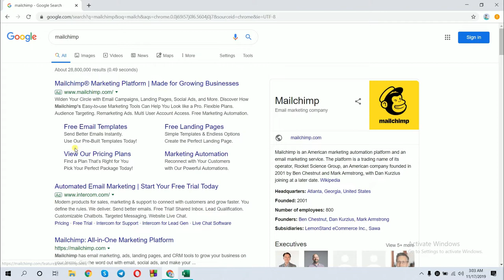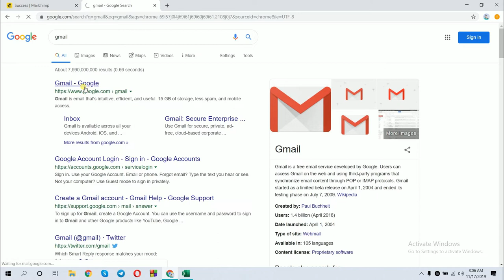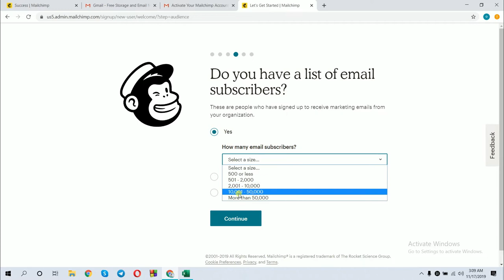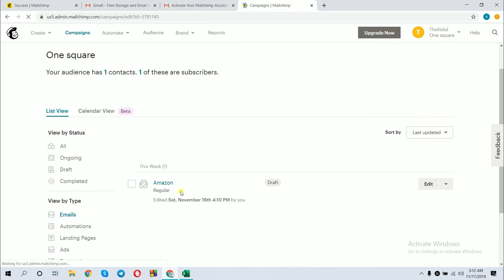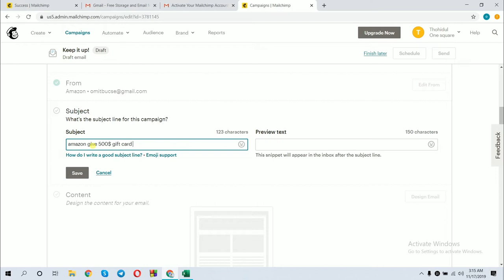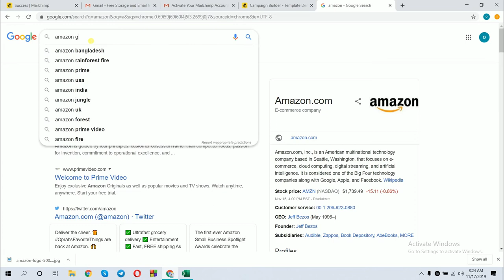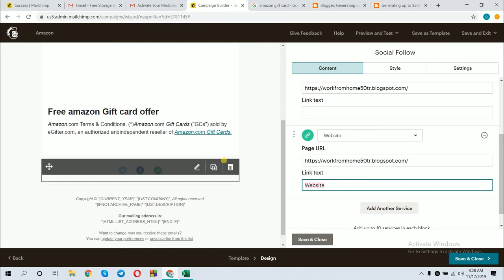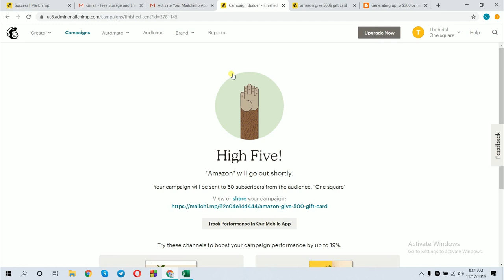Advance EMAIL Marketing BANGLA TUTORIAL BY ONE SQUARE || Best secret Method [ Part -3]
One square is a free online E-learning platform. A online learning platform is an integrated set of interactive online services that provide trainers, learners, and others involved in education with information, tools and resources to support and enhance education delivery and management. One type of E-Learning platform is a learning management system.
যারা সি পি এ মার্কেটিং এ এক্সপার্ট হতে চান এবং CPA marketing এর মাধ্যমে ঘরে বসে আয় করতে চান তারা ONE SQUARE Channel টি অনুসরণ করতে পারেন ।বিগেনার থেকে এক্সপার্ট লেভেলে যাওয়ার জন্য সকল ধরনের সহযোগিতা পাবেন ।

Search : "@gmail.com" "united states" "amazon prime"